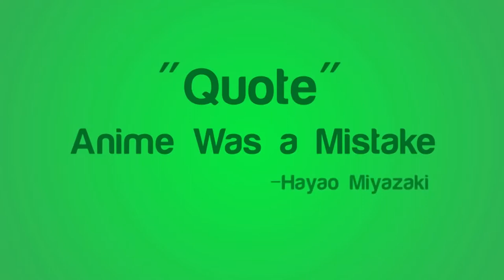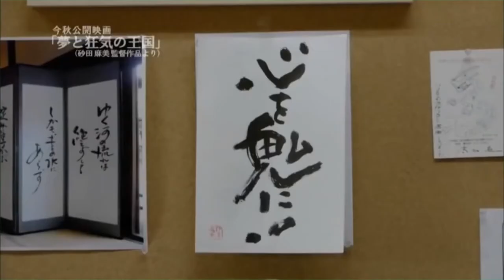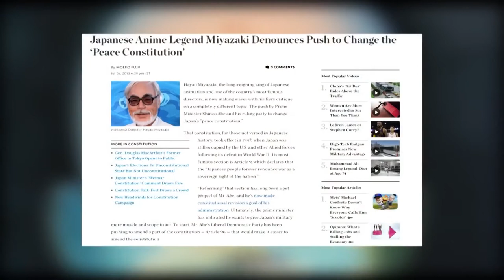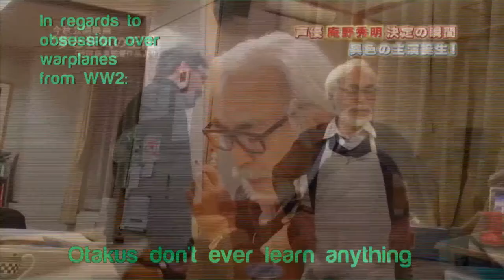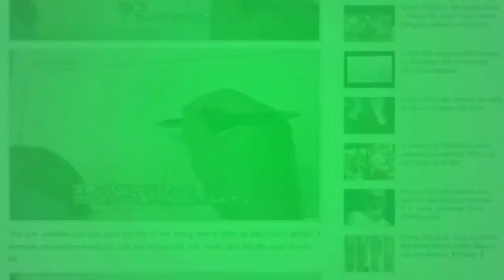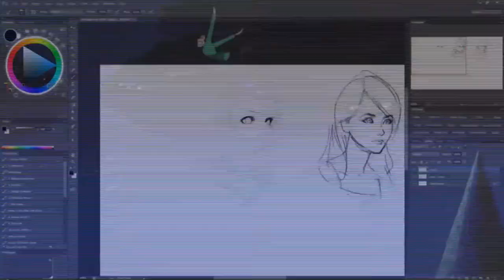Hayao Miyazaki co-founder of Studio Ghibli Best Movie Has Been ever made here Why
Anime Editorial: Anime Was a Mistake  Is Hayao Miyazaki right about the anime industry? Today on Anime Editorial, I'll give my two cents on whether or not Ghibli's legendary auteur is correct in his harsh critique of modern Anime.